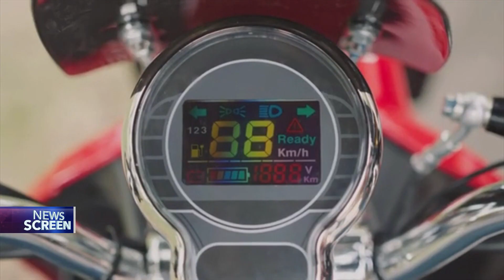Perluasan Kebijakan Subsidi Motor Listrik | IDX CHANNEL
Kebijakan perluasan penerima program bantuan pembelian motor sebesar 7 juta diyakini, akan meningkatkan penjualan sepeda motor listrik di masyarakat. Kebijakan tersebut, juga akan meningkatkan ekosistem, dan investasi kendaraan listrik di Indonesia.